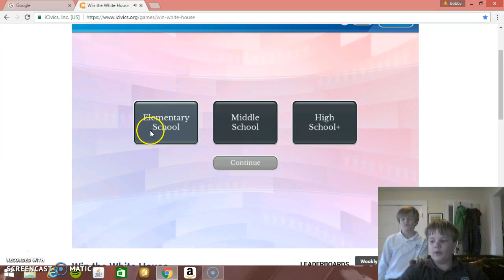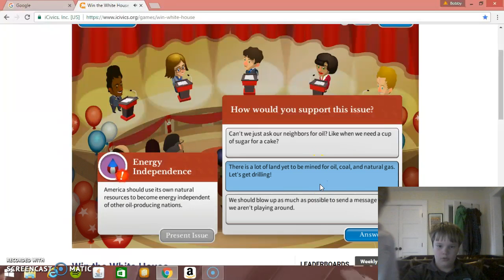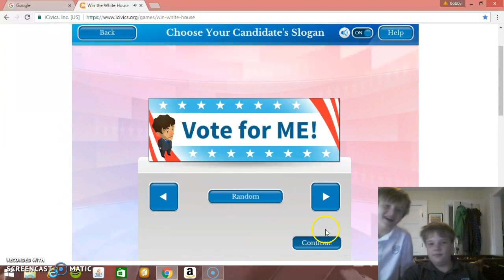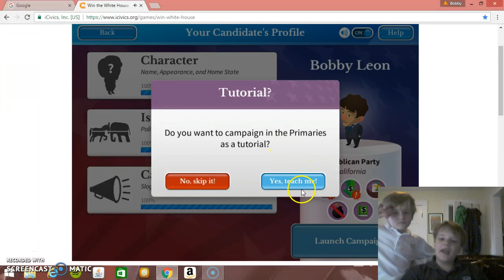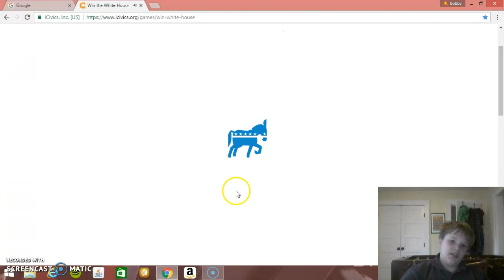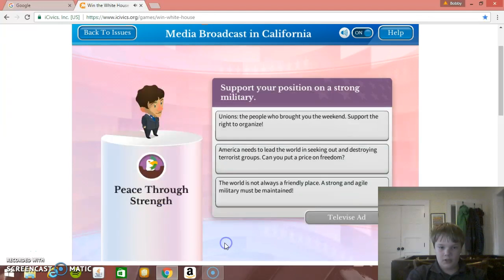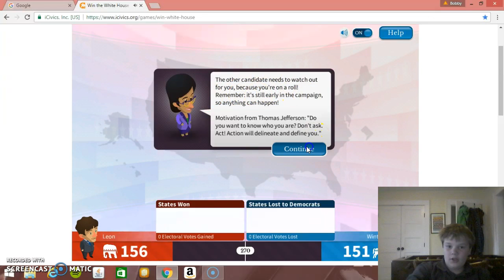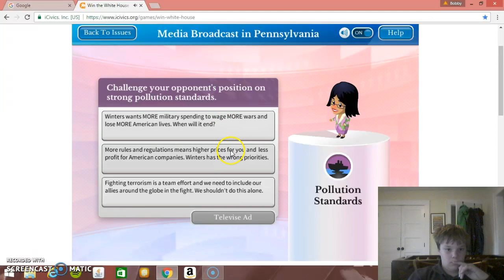COME ON CALIFORNIA!/Win The White House ep1 Republican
In this video Bobby decides to run for theWhite House against the Democrat Winters!